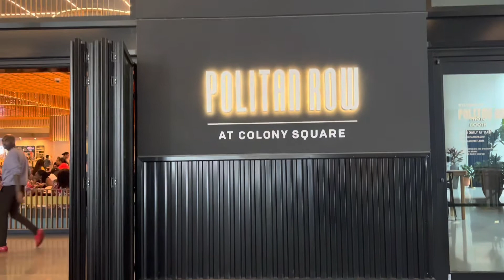A Week in a Life: BFF bday, Puttshack, Road rage, and Jurassic World premiere!!